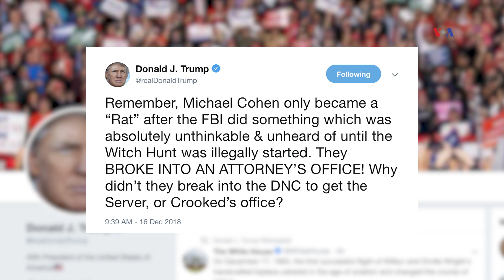Exdirector del FBI acusa a Trump de socavar la ley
El exdirector del FBI James Comey acusó al presidente Donald Trump de socavar la ley por tildar de "traidor" a su exabogado Michael Cohen, después de que este colaborara con la Justicia y confesara que compró el silencio de dos presuntas amantes del mandatario antes de las presidenciales de 2016. Informa Bricio Segovia.